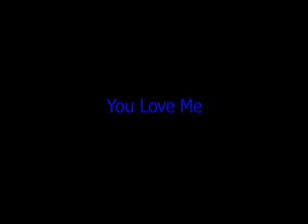Poogas's First UYA tribute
My first tribute wish me luck!